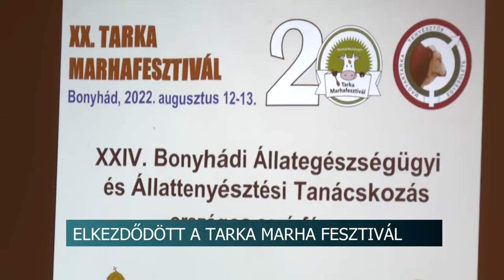Elkezdődött a 20. Tarka Marha Fesztivál - Bonyhád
Pénteken elkezdődött Bonyhádon a 20. Tarka Marha Fesztivál. A három napos programsorozat során gasztronómiai, kulturális és tudományos programok váltják majd egymást.